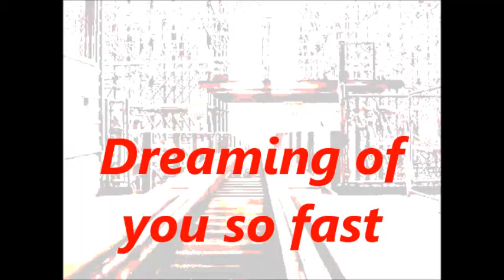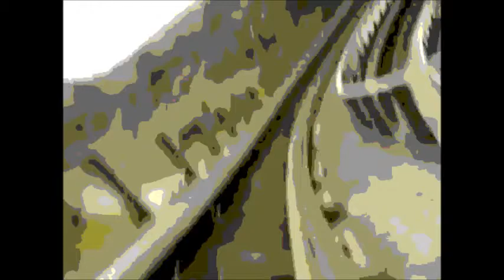Dreaming - Nikola M.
electronic techno  abstract dance